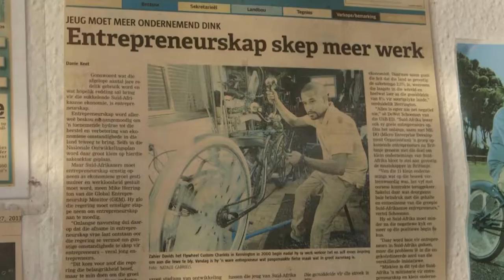Forerunners - Flywheel Custom Chariots - 1 min Events_Family